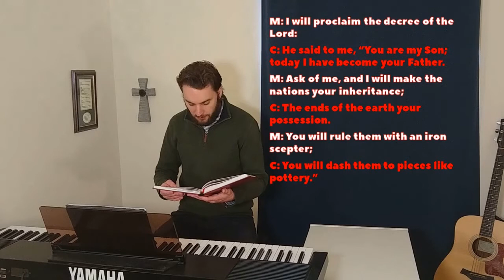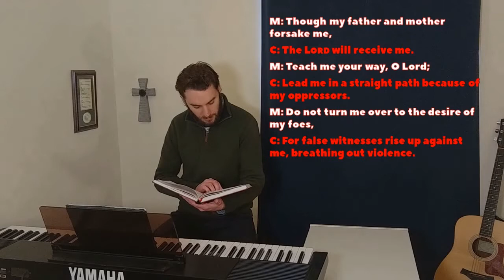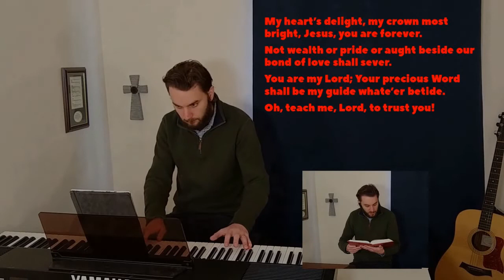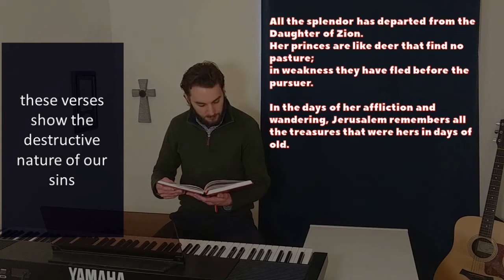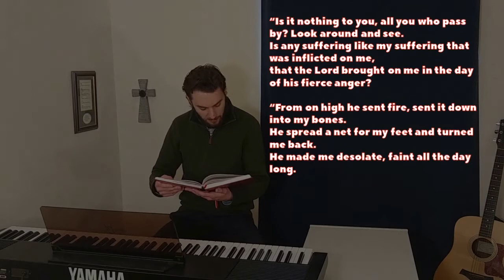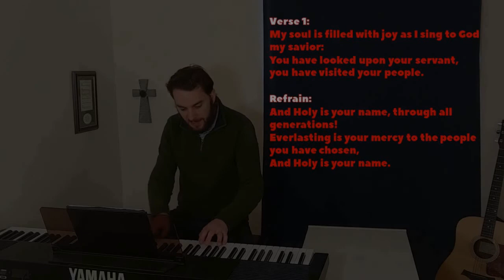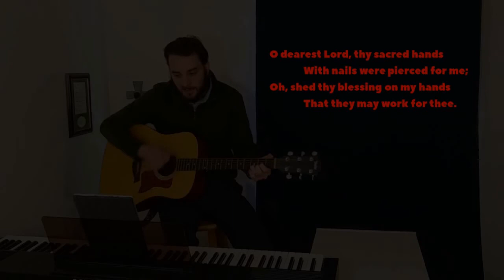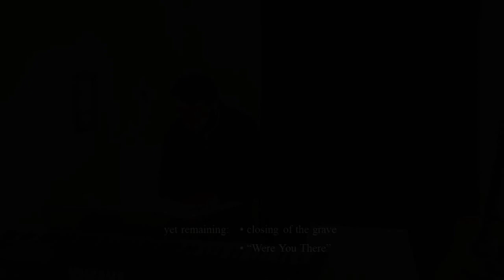Good Friday - Service of Darkness